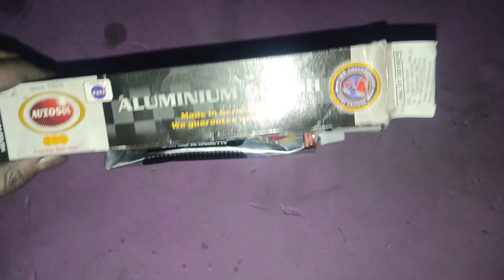Shine On: Transforming My Bike with Aluminum Polish!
🚴‍♂️ Get ready to witness a dazzling transformation as I take on the challenge of giving my bike frame a stunning makeover using aluminum polish! Join me on this vlog as I dive into the world of bike care and maintenance, exploring the incredible results that can be achieved with a little elbow grease and the right products.

In this video, I'll guide you through the step-by-step process of applying aluminum polish to my bike frame, sharing tips and tricks along the way to ensure a flawless finish. From prepping the surface to the satisfying moment when the shine comes to life, you won't want to miss a single detail.

Discover the benefits of using aluminum polish not only for aesthetics but also for the longevity of your bike. I'll discuss how this simple yet effective method can protect your bike from the elements, preventing corrosion and keeping it looking brand new.

Whether you're a biking enthusiast or just love a good DIY project, this vlog is packed with information, inspiration, and a touch of bike-loving fun. Join me on this journey to revitalize my ride, turning heads on the road with a bike that not only performs well but also gleams in the sunlight.

It's time to make our bikes shine brighter than ever before! 🌟🚴‍♀️